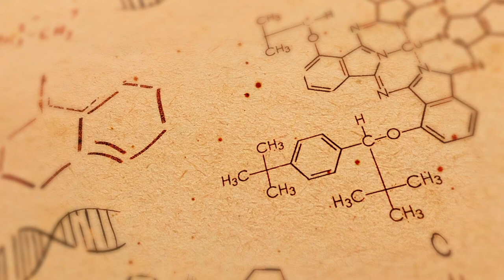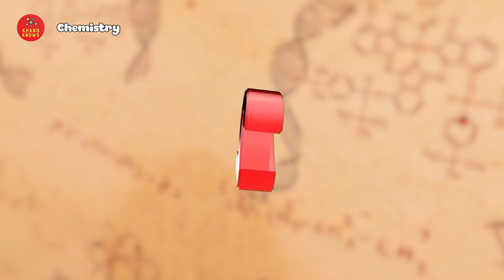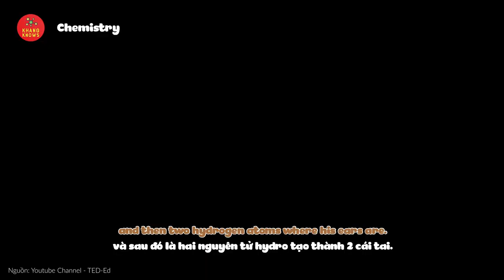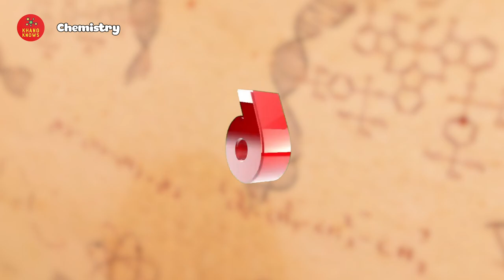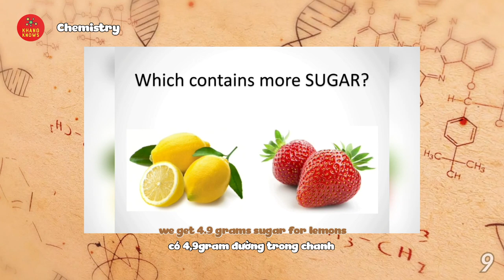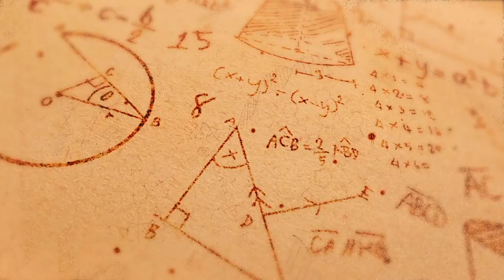KHANG KNOWS - Ep3 | CHEMISTRY ⚗ [Tập 3 - Chủ đề: HÓA HỌC]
Học hỏi là bước đầu tiên để ta có được sự sáng suốt, chia sẻ kiến thức mà ta có được là khởi nguồn của bác ái.

Chia sẻ càng nhiều, thành công gặt hái được càng lớn.

Today Khang knows, the home of knowledge, will share with you about Surprising Facts About Chemistry. Please do comment to share with Khang other facts that you know!

Hôm nay Khang knows, ngôi nhà của kiến thức, sẽ chia sẻ với bạn Những Sự thật kỳ thú về Hóa học. Các bạn bình luận để chia sẻ cho Khang các kiến thức khác mà các bạn biết luôn nha.

More update through social media channels here
Cập nhật những hoạt động mới của Minh Khang tại đây

Video contents
00:00 Intro
0:49  Oxygen production on Earth comes from the ocean
1:40  Freeze water is expanded
2:11 20% of the human body is carbon
2:38 J is not appeared in periodic table
3:01 3000-year-old honey is never spoiled
3:28 Spider webs are protein fiber
3:57 Apple seeds are extremely poisonous
4:27 Glass is not a true liquid or solid
5:18 Lemons contain more sugar than Strawberries
6:07 Apple can make other fruits ripen faster